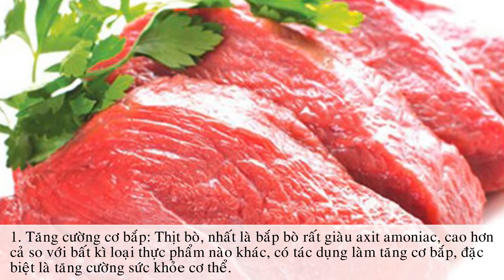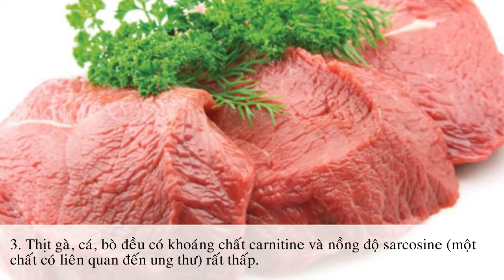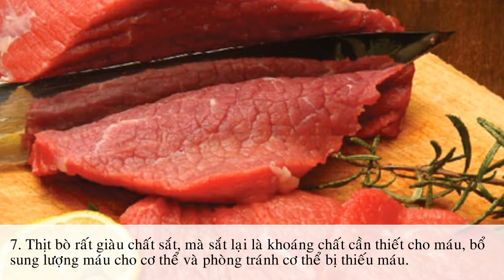Các lợi ích khi ăn thịt bò - Đặc điểm và giá trị dinh dưỡng trong thịt bò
8 lợi ích khi ăn thịt bò: bạn đã biết chưa?

Thích Thịt bò rất giàu chất sắt có tác dụng bổ sung lượng máu cho cơ thể và phòng tránh cơ thể bị thiếu máu. Ngoài ra, các axit linoleic cũng tham gia quá trình duy trì cơ bắp.Dùng thuốc tăng cơ bắp: Coi chừng tiền mất tật mang Cảnh báo thịt bò khô chế từ thịt lợn ướp hương liệu Để bổ sung thêm chất sắt vào gạo

Dưới đây là 8 lợi ích sức khỏe của thịt bò:

1. Tăng cường cơ bắp: Thịt bò, nhất là bắp bò rất giàu axit amoniac, cao hơn cả so với bất kì loại thực phẩm nào khác, có tác dụng làm tăng cơ bắp, đặc biệt là tăng cường sức khỏe cơ thể.

2. Giàu vitamin B6 và protein: Trong thịt bò có lượng vitamin B6 và protein lớn nên cần được tăng cường trong chế độ ăn. Thịt bò có chứa đủ vitamin B6 có thể giúp bạn xây dựng khả năng miễn dịch, protein giúp chuyển hóa và tổng hợp thức ăn, góp phần phục hồi cơ thể sau khi những hoạt động cường độ cao.

3. Thịt gà, cá, bò đều có khoáng chất carnitine và nồng độ sarcosine (một chất có liên quan đến ung thư) rất thấp. Carnitine được sử dụng chủ yếu để hỗ trợ quá trình chuyển hóa chất béo, chuỗi axit amin để giữ cho cơ thể được cân đối, các axit amin rất tốt trong việc tạo các cơ bắp.

4. Nhiều kali: Trong thịt bò chứa nhiều khoáng chất như protein, kali, mà hai khoáng chất này lại không thể thiếu trong chế độ dinh dưỡng. Mức độ kali thấp ức chế tổng hợp protein cũng như sản xuất hormone tăng trưởng, sẽ ảnh hưởng đến sự phát triển của cơ bắp.

5. Nhiều dầu thực phẩm: Hàm lượng acid béo trong thịt bò thấp nhưng lại giàu axit linoleic tổng hợp, có hiệu quả chống lại các chất chống oxy hóa có khả năng phát tác khi tập các môn thể thao như cử tạ gây tổn thương mô. Ngoài ra, các axit linoleic cũng có thể tham gia quá trình duy trì cơ bắp.

6. Giàu magiê và kẽm: Magiê và kẽm góp phần tổng hợp protein và chất chống oxy hóa để thúc đẩy tăng trưởng cơ bắp. Muối của axit glutamic và vitamin B6 và kẽm tương tác với nhau tăng cường hệ thống miễn dịch và quan trọng hơn có thể làm tăng hiệu quả của sự trao đổi chất insulin.

7. Thịt bò rất giàu chất sắt, mà sắt lại là khoáng chất cần thiết cho máu, bổ sung lượng máu cho cơ thể và phòng tránh cơ thể bị thiếu máu.

8. Thịt bò chứa nhiều vitamin B12: Vitamin B12 cần thiết cho các tế bào, nhất là các tế bào máu đỏ mang oxy đến các mô cơ. Vitamin B12 thúc đẩy nhánh chuỗi amino acid chuyển hóa, do đó cung cấp năng lượng cần thiết cho cơ thể trong những hoạt động cường độ cao.